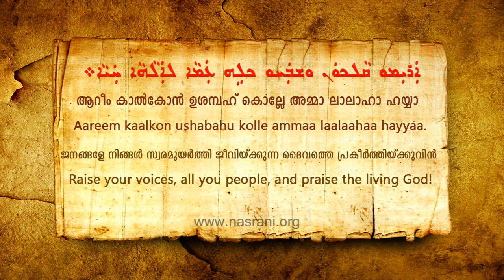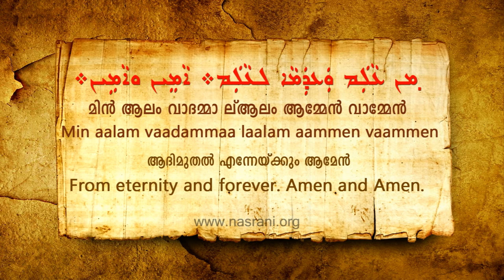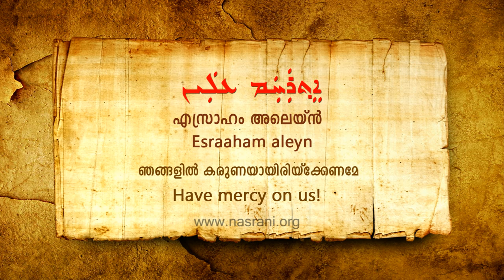Qadisha Alaha (കന്ദീശാ ആലാഹാ Kandeesha Aalaahaa)